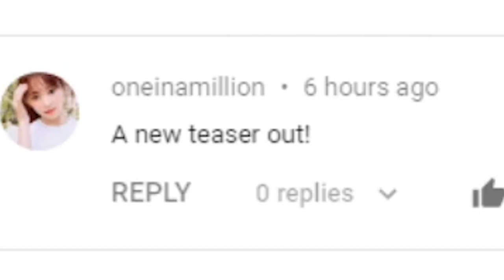TWICE MORE AND MORE DANCE BREAK TEASER REACTION!! || WE ARE NOT READY!!!